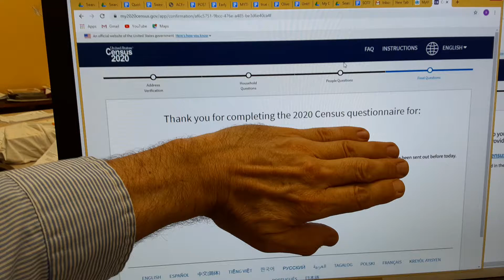Go ahead, answer the US Census, it takes less than 10 minutes